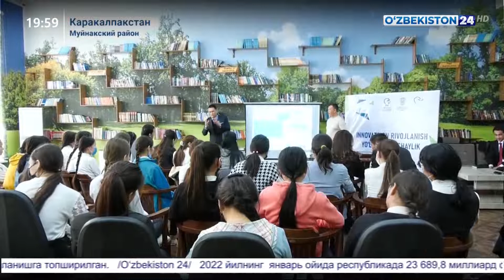Очередной форум на тему «Объединимся на пути инновационного развития»